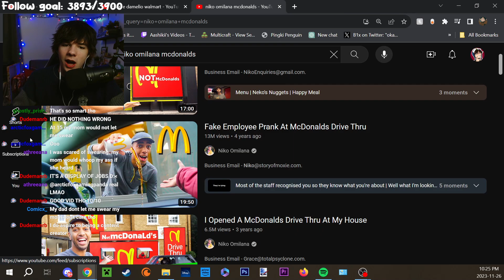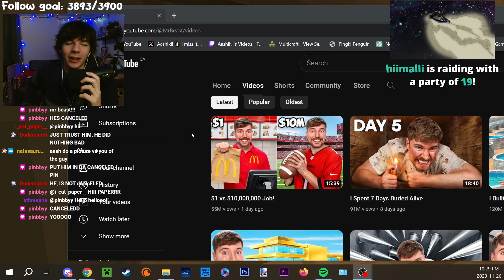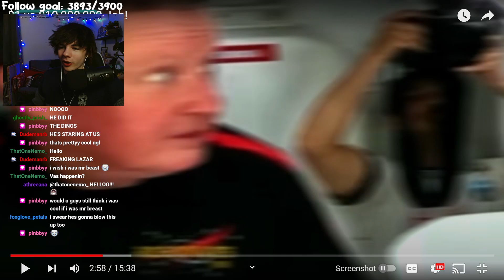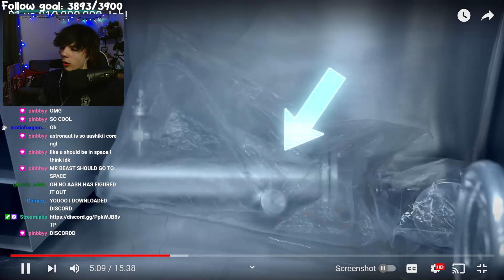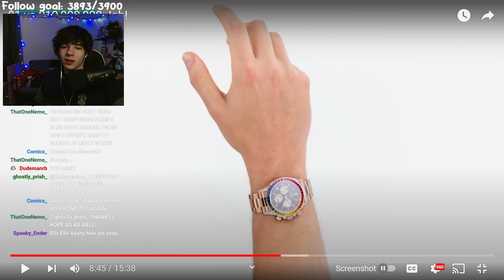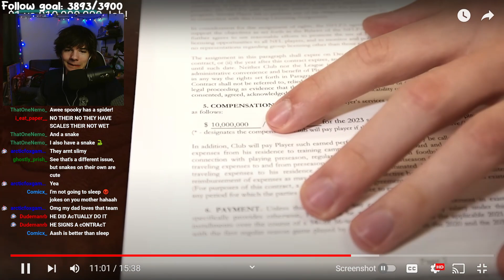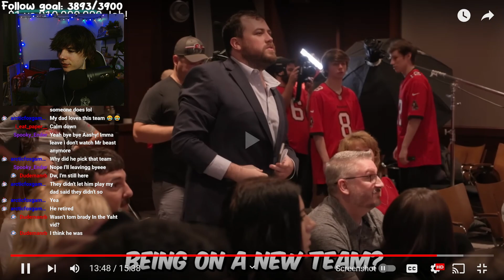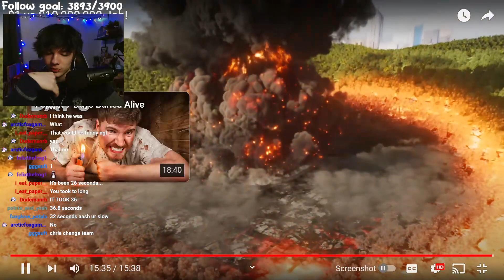Mr beast is actually classist...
I cant believe mr beast hates the poor and middle class omg this is so true and real and definitely not a bit hahahah (its satire)